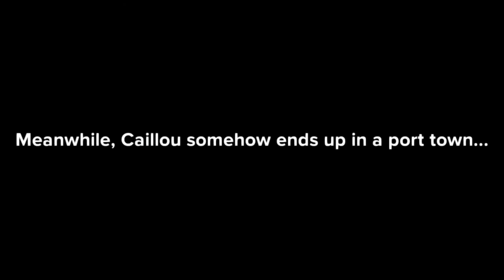Caillou Goes To Heaven, Gets Redeemed & Gets Sent Back To Earth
After Caillou dies he is sent to Heaven to be redeemed for all the sins he has committed. After his confession he is sent back down to Earth to be given another chance at life... however things don't go quite as well as he expected...

(NOTE: This video is a sequel to my other Plotagon video that I made not that long ago. Watch that video first if you haven't already... you can find it on my channel.)